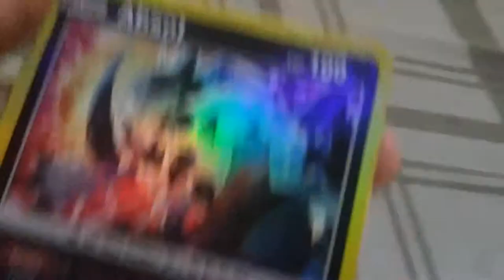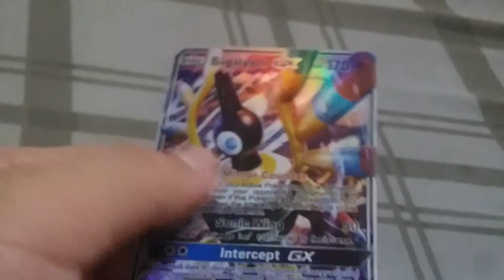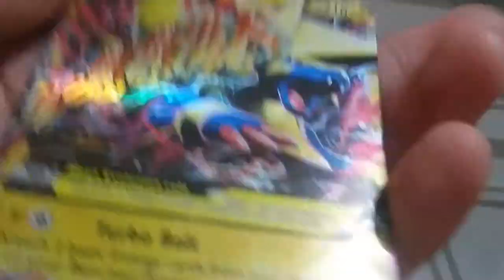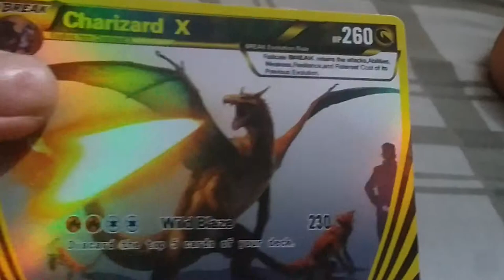My shiny POKÉMON cards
Coment below which is FAKE